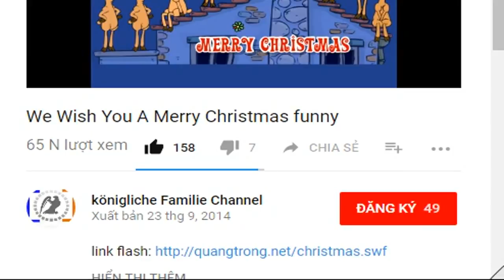GNTM-Finale: Die Vorbereitung laufen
Drei Monate lang posierten die Kandidatinnen vor den Kameras, trafen Casting-Direktoren und jetteten um den Globus. Am Donnerstag nun kürt Heidi Klum die Siegerin der 13. Staffel „Germany’s Next Topmodel“. Wir berichten live über das große Finale.